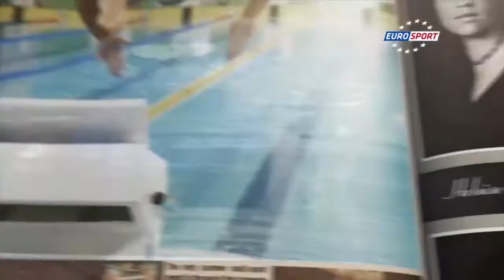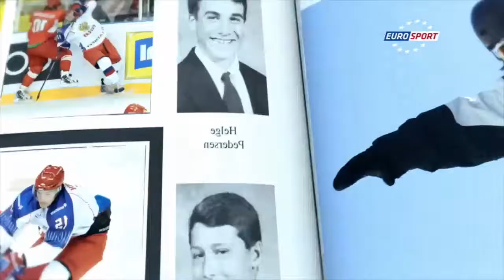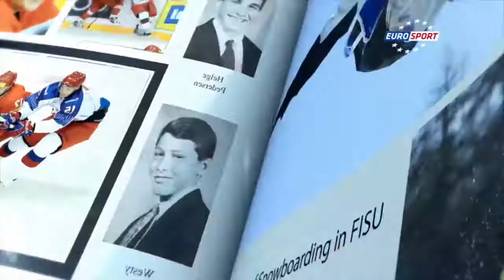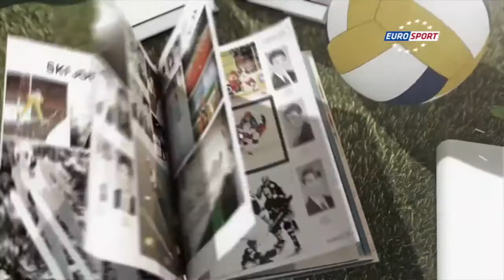32th CAMPUS Sport TV Show - FISU 2015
CAMPUS Sport - The programme will cover the 27th Winter Universiade Strbske Pleso/Osrblie in Slovakia and Granada in Spain. We follow, feature profiles and interviews with the Universiade athletes and explain FISU's values and university spirit.